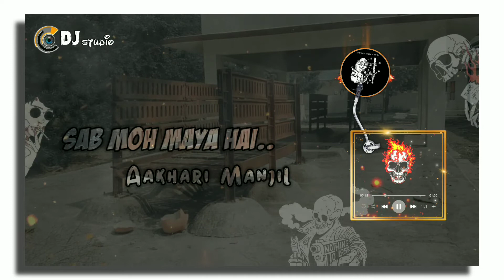Aakhari manjil status ☠️☠️ | DJ STUDIO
" DJ STUDIO "